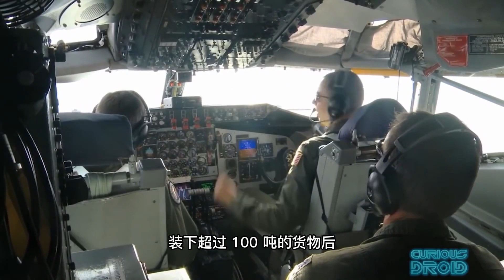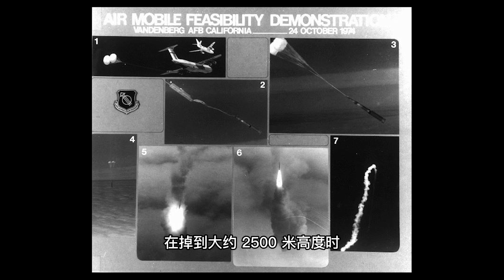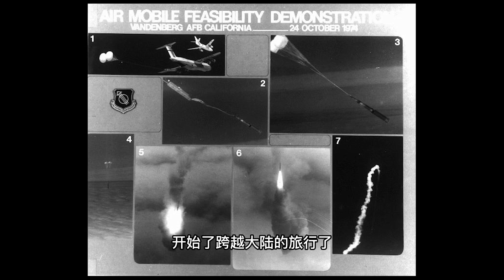洲际弹道导弹，为什么陆地和海底都能射，就是不能从空中射呢？【科学火箭叔】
本频道制作的所有视频都是为了向观众传递有趣的科普知识，绝对符合平台的使用政策。 你想过没有：为什么有陆基洲际弹道导弹，也有海基洲际弹道导弹，就是没有在空中发射的空基洲际弹道导弹呢？是太难了吗？

洲际弹道导弹，为什么陆地和海底都能射，就是不能从空中射呢？